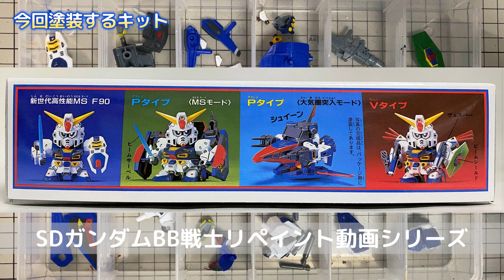平成レトロSDガンダムBB戦士・ガンダムF90を水性アクリル塗料で塗装（その1・基本体）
BB戦士・ガンダムF90のキットをAmazonで見る

▶チャプター
00:00 動画スタート（塗装前）
00:26 筆塗り塗装
03:03 筆塗り（上塗り）
05:02 色塗り後の組み立て

SDガンダムBB戦士No.96
ノーマルSD
ガンダムF90
1992年1月発売